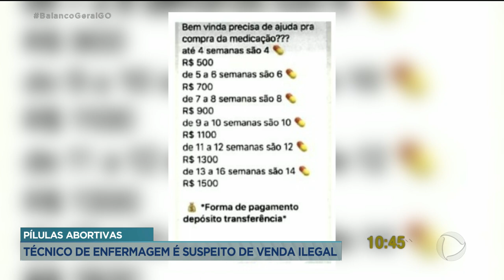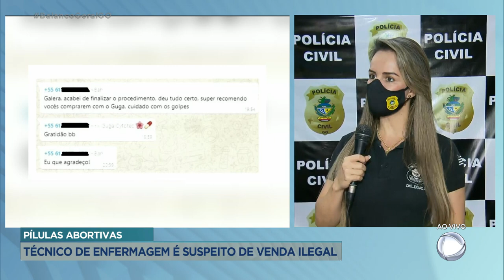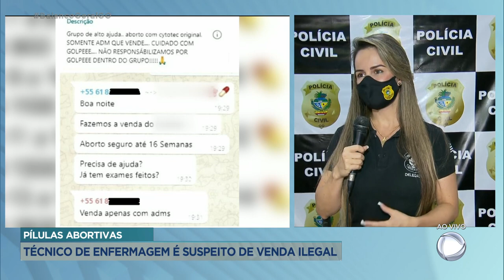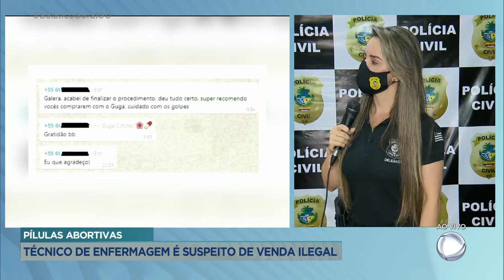PÍLULAS ABORTIVAS: TÉCNICO DE ENFERMAGEM É SUSPEITO DE VENDA ILEGAL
A POLÍCIA CIVIL INVESTIGA UM TÉCNICO DE ENFERMAGEM QUE ESTARIA VENDENDO COMPRIMIDOS ABORTIVOS.